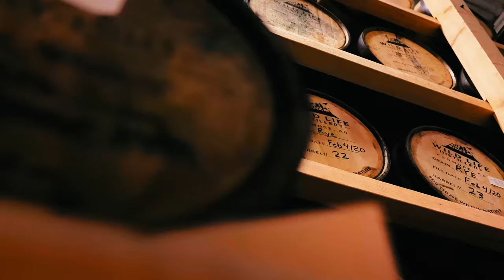A Whisky Promise | Wild Life Distillery, Canmore, Alberta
Wild Life Distillery opened its doors in 2017. Craft whisky has been a centrepiece of our creative focus ever since. Alberta Prairie Grain, Rocky Mountain Water, and a meticulous attention to detail is what goes into our spirits. Wheat Whisky has now started flowing out of our bottles in Canmore, Alberta, Canada. We are proud to be the first distillery in Canmore to ever release a whisky.